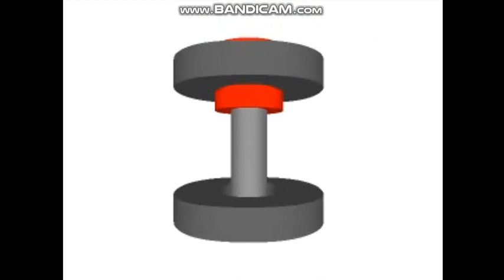Japan CM Bonus Logos P2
JP BONUS LOGOS P2